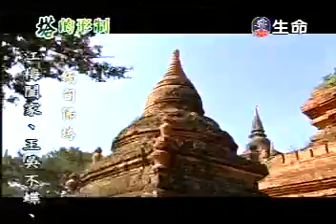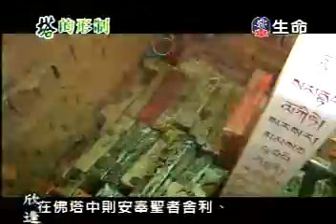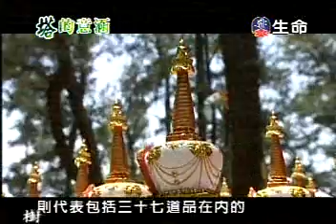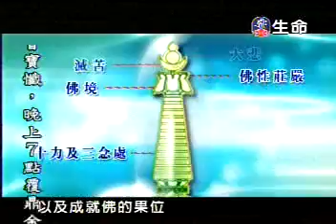20090816 造塔功德